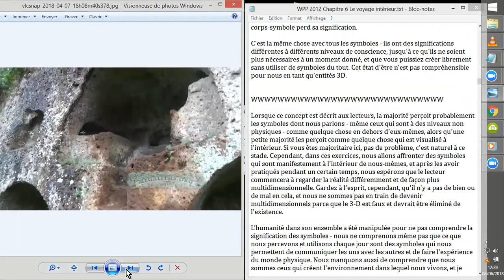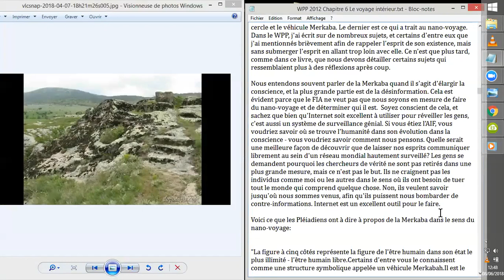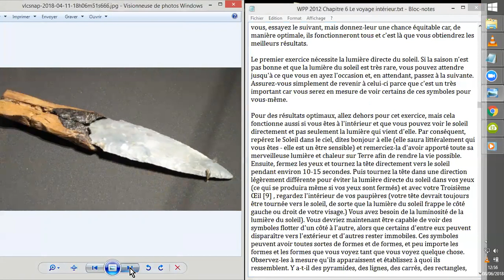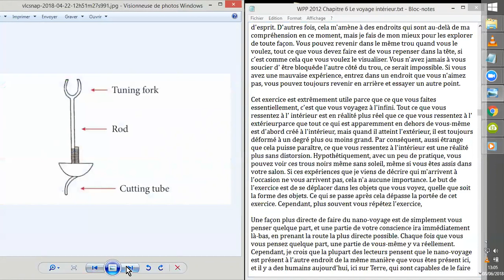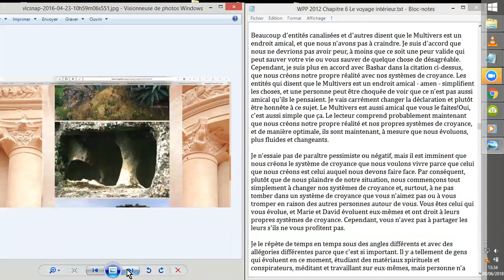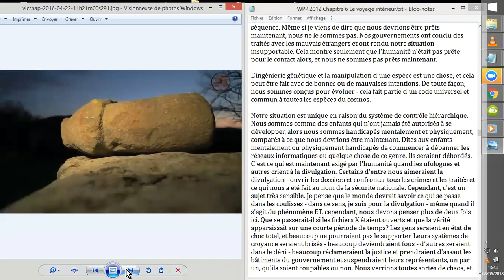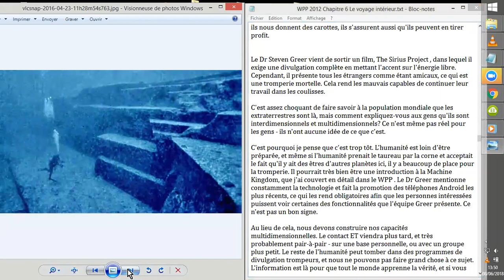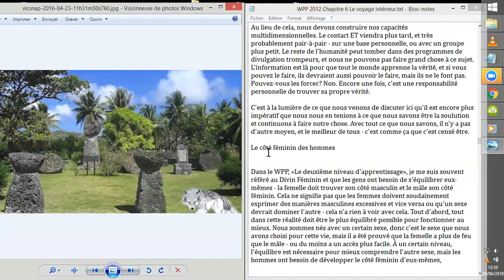Wes Penre Paper MANUEL pour la NOUVELLE ÈRE #6.2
Je "lis" ici la suite des paragraphes du 6ème chapitre, du livre intitulé : APRÈS 2012 : MANUEL pour la NOUVELLE ÈRE
EXERCICE sur les PHOSPHENES
Documents html et PDF gratuits